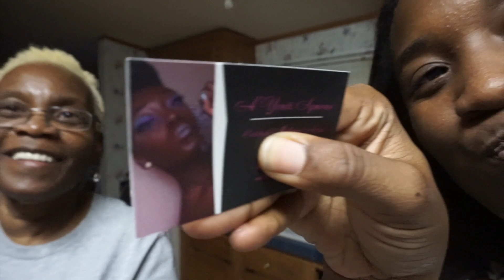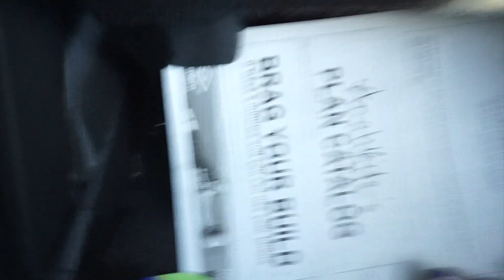BLIND DATE......???!!!!! I Season 4 Ep. 18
♡ INFO:
This week I pick out my new floors, and get set-up on a blind date!

♡ ABOUT ME:
Hi! My name is Keoshia and I'm a full-time mom, blogger, YouTuber and so much more! I currently live in Alabama!